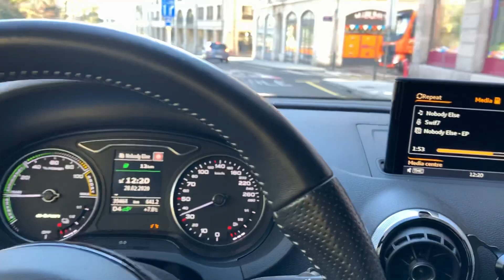Salon de l’Auto Geneve 2020, annonce (annulé)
Bon ben voilà.
Suite a l’épidémie de Coronavirus que nous subissons à Genève et en Suisse plus globalement, le gouvernement interdit les manifestations de plus de 1000 personnes. L’édition 2020 du Salon de l’Auto Geneve est donc annulée.
Nous ferons donc cela l'année prochaine.

Restez prudent.